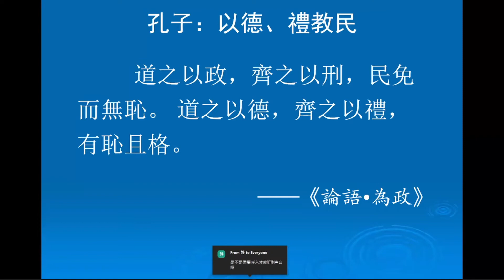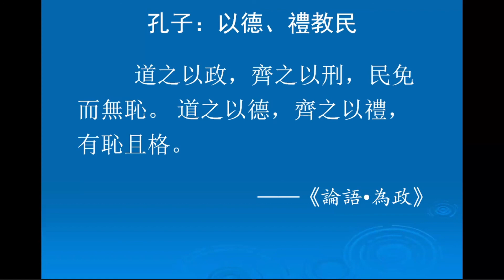孔子：怎樣教導國民？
孔子呢，總結了歷史上管理國家、治理人民的兩種模式。一種是「道之以政，齊之以刑」，這個「道」是引導。我用行政命令來指導社會。比方說我們到春秋後期，這個秦國它就這樣：誰要把家裡的灰倒在馬路上就要砍你的手。它出了這個行政的規定。那麽，老百姓他不許倒灰.